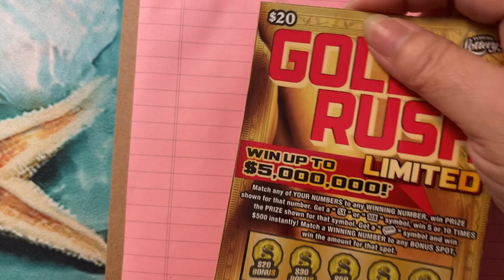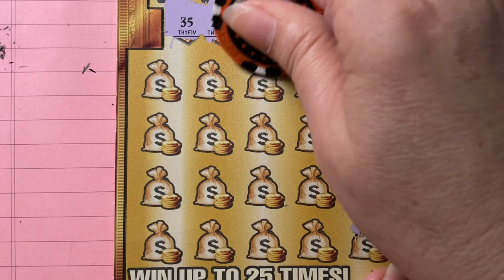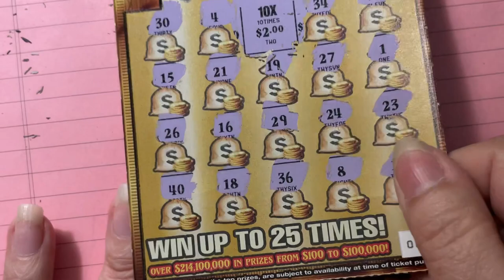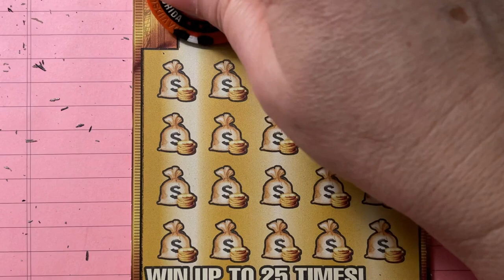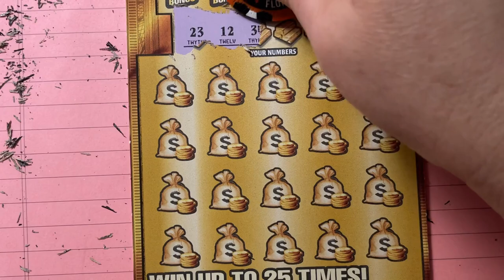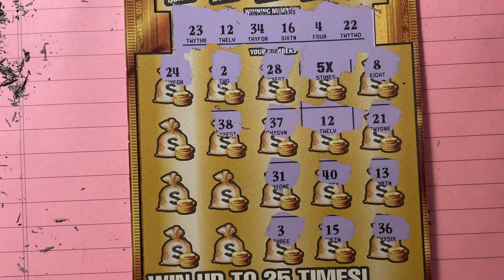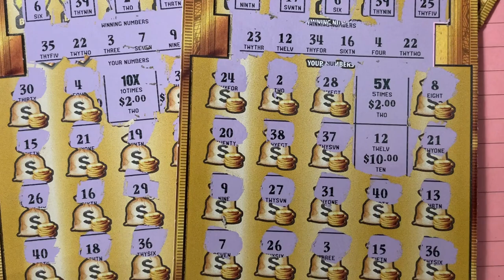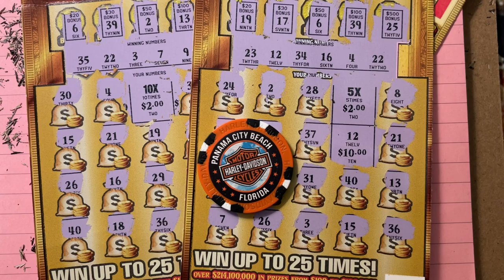FL Gold Rush LTD Tickets 0, 1 and 2